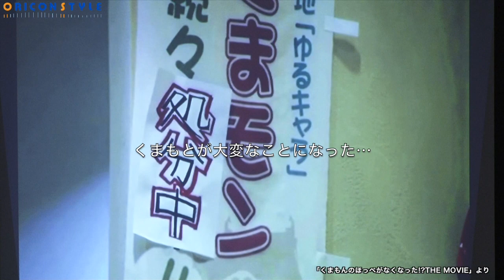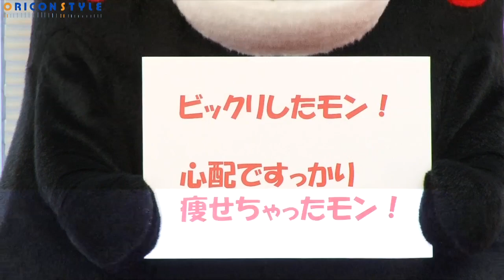くまモンがスザンヌに安産祈願!!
タレントのスザンヌが5日、都内で行われた熊本県首都圏広報事業記者会見に同県の宣伝部長として出席した。

【関連動画】
ホリプロTSC、栃木の20歳・佐藤美希さんが頂点に　『non-no』でモデルデビュー
【動画】東レ2014水着キャンギャルは20歳の現役大学生・森友里恵さん